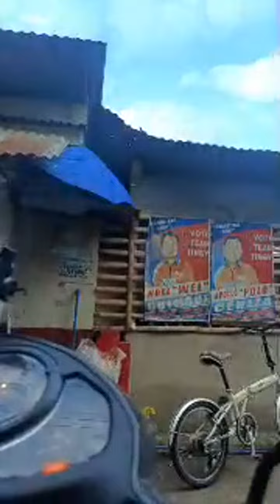Highlight 1:14:30 - 1:19:29 from RoadTrip live happy Monday sa Lahat